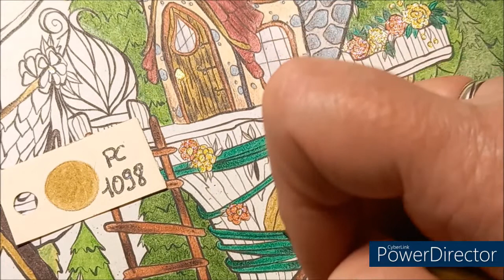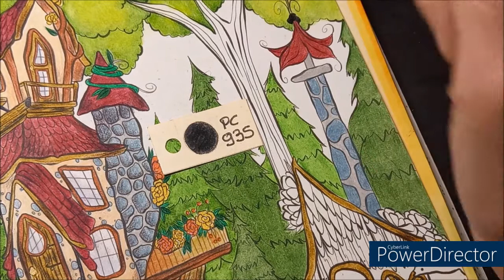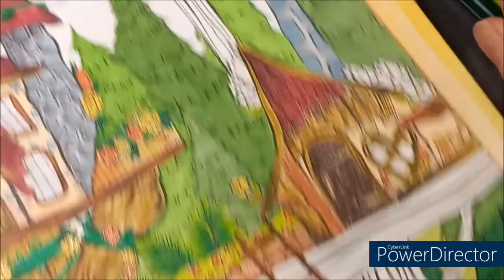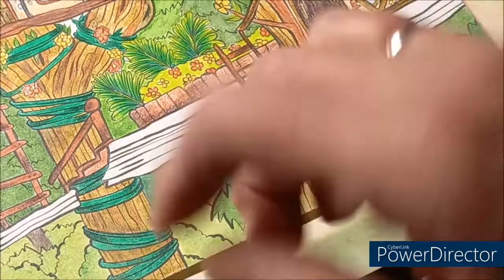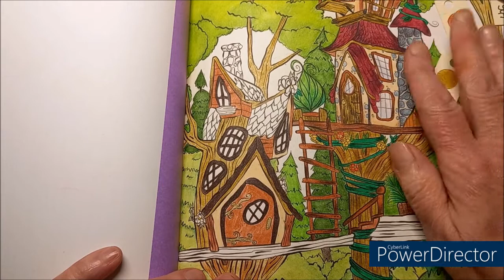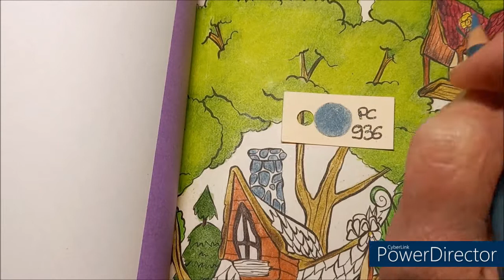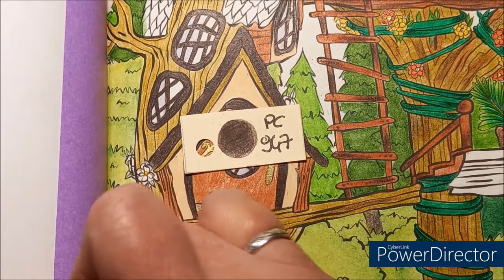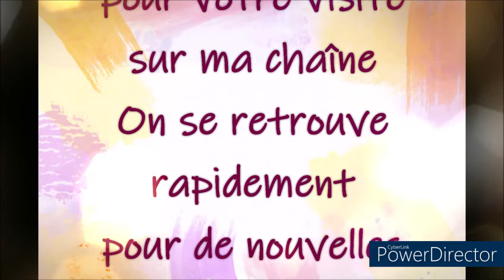COLORIAGE GNOMES IN THE NEIGHBORHOOD de DENYSE KLETTE Dessin 3 Part 3 et fin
Essence sans odeur
Eponge mouilleur pour essence